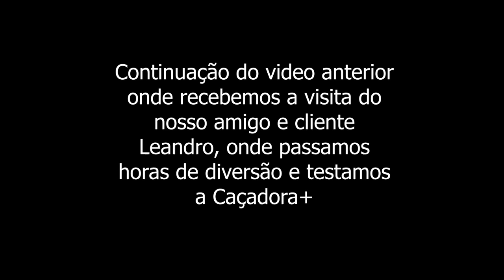Visita de nosso cliente Leandro... Caçadora + (parte 2)